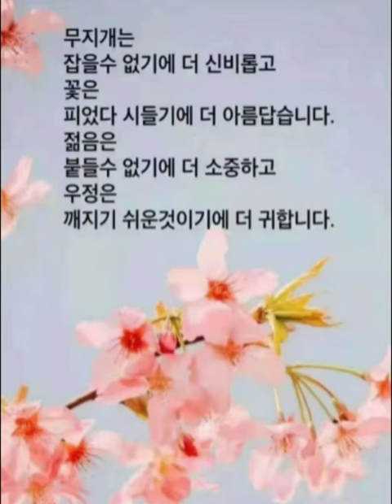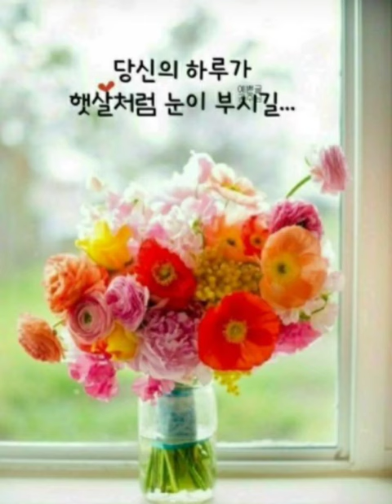🌸꽃을보며 하루 마무리🌸🌺Ending the day with flowers🌺